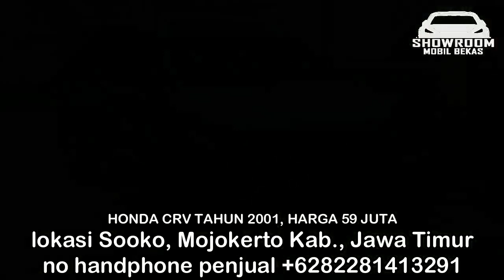HARGA MOBIL BEKAS HONDA CRV 30 JUTA MEWAH DAN GAGAH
1. HONDA CRV TAHUN 2001, HARGA 30 JUTA

2. HONDA CRV TAHUN 2000, HARGA 42 JUTA

3. HONDA CRV TAHUN 2003, HARGA 50 JUTA

4. HONDA CRV TAHUN 2003, HARGA 56 JUTA

5. HONDA CRV TAHUN 2003, HARGA 57,5 JUTA

6. HONDA CRV TAHUN 2001, HARGA 59 JUTA

TERIMA KASIH